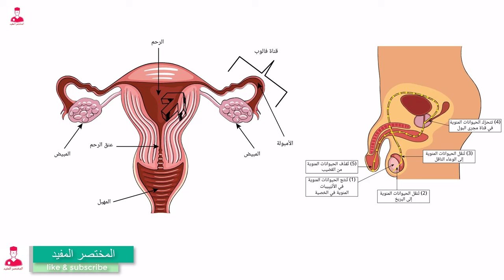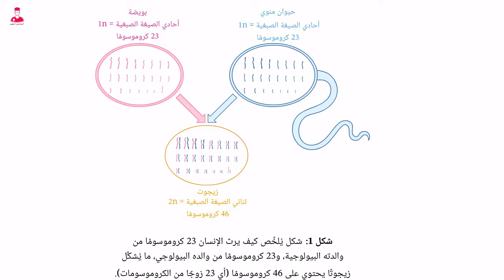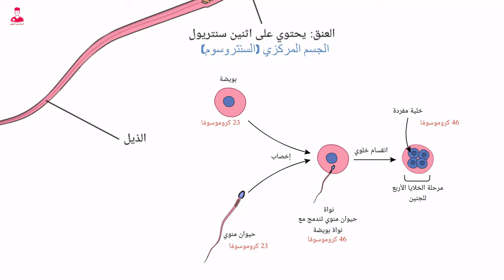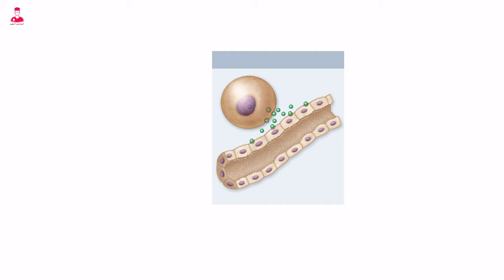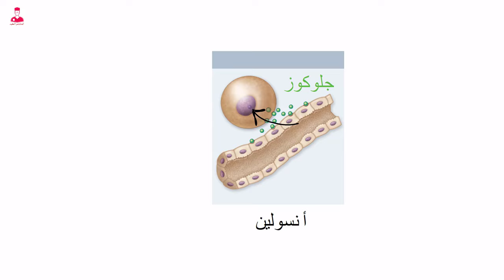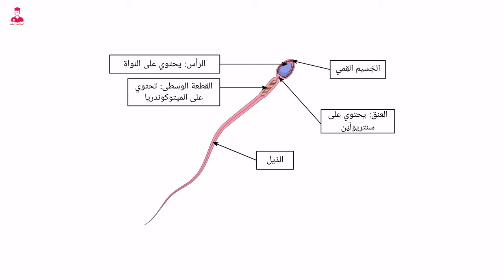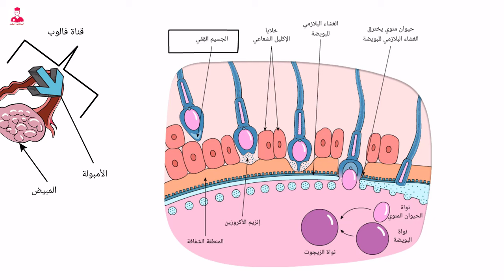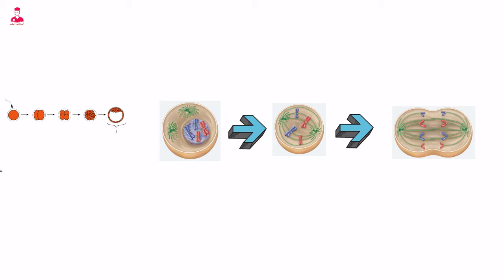شرح أجزاء الحيوان المنوي